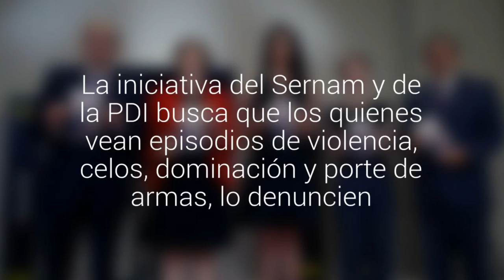Nueva campaña contra el femicidio apunta a los testigos de la violencia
La iniciativa del Sernam y de la PDI busca que los quienes vean episodios de violencia, celos, dominación y porte de armas, lo denuncien.